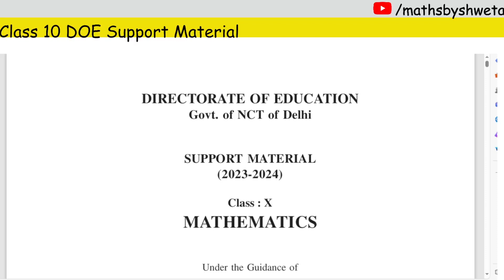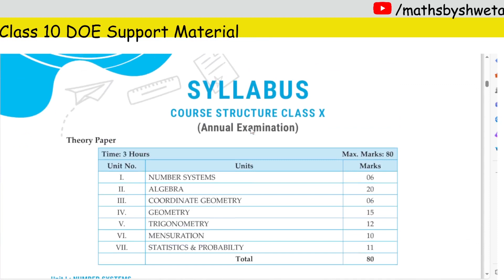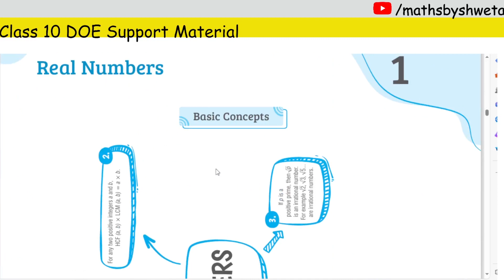DOE Support Material Solution | Class 10 Math Chapter 4 Quadratic Equations Question 46 Solution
DOE Support Material Solution | Class 10 Math Chapter 4 Quadratic Equations Question 46 Solution | 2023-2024

The Key to Great CBSE Results? Gurukul by Oswal Most Likely CBSE
Question Bank for Class 10th  Board Exam 2025. Consists of Chapterwise &
Categorywise Question and Answers as per the Latest Syllabus issued on
23rd March, 2024. CBSE Class 10 Question Bank having Knowledge based and
Skill-based questions to prepare the subject in depth. Our handbook will
help you study and practice well at home.

How can you benefit from Gurukul by Oswal Most Likely CBSE  Question
Bank for 10th Class?

Our Chapterwise Question Bank provides in-depth knowledge of different
concept questions and their weightage to prepare you for Class 10th CBSE

1.  Focused on Competency Based Questions
2.  2024 Board Question Papers Incorporated
3. Includes MCQs, Case-based, Assertion & Reasoning based, Very
Short/Short/Long Answer Type Questions
4. Having frequently asked questions from Compartment Paper, Foreign
Paper, and latest Board Paper
5. Chapter Summary and Basic Concepts provided for Easy & Quick Revision
6. Word of Advice by Experts for Students to focus on the difficult
areas from each chapter
7. Complete Explanation to All MCQs
8. Self Assessment Questions and Solved Sample Paper are provided to
assess yourself

Our CBSE Class 10 Question Bank also consists of numerous tips and tools
to improve study techniques for any exam paper. Students can create
vision boards to establish study schedules, and maintain study logs to
measure their progress. With the help of our handbook, students can also
identify patterns in question types and structures, allowing them to
cultivate more efficient answering methods. Our book can also help in
providing a comprehensive overview of important topics in each subject,
making it easier for students to solve for the exams.

In this video:
cbse class 10 maths support material Quadratic Equations
support material solution class 10 maths Quadratic Equations